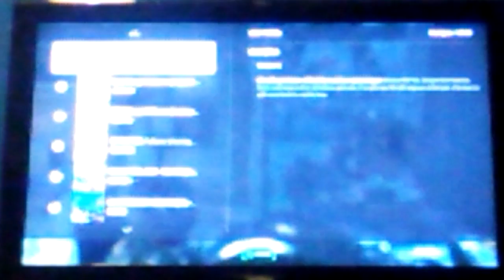Names of my mods Fallout 4